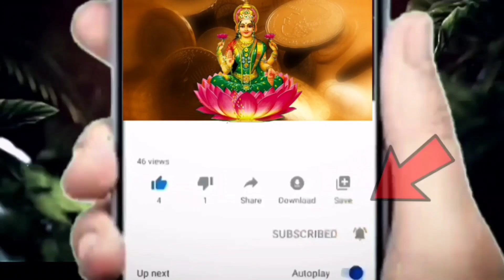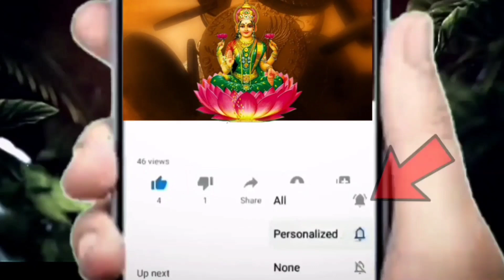7 లవంగాలు చాలు మీ ఇంట్లో ఎంత నెగటివ్ ఎనర్జీ ఉందో తెలియజేస్తుంది||Cloves Remedy To Findout Negativity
7 లవంగాలు చాలు మీ ఇంట్లో ఎంత నెగటివ్ ఎనర్జీ ఉందో తెలియజేస్తుంది||Cloves Remedy To Findout Negativity At Home